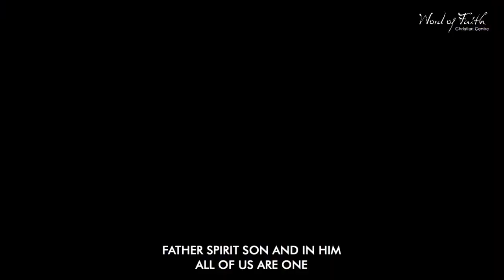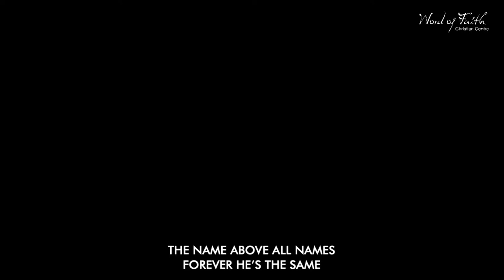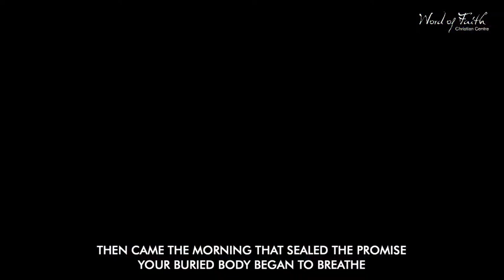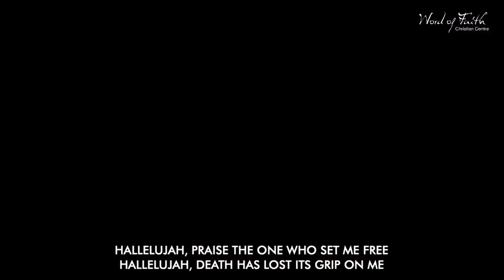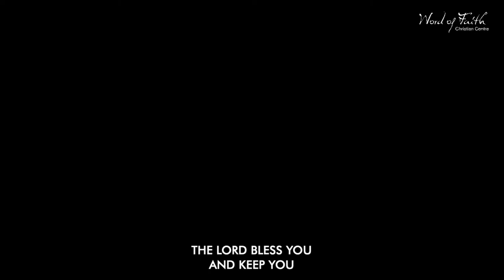A Night of Worship with Heinz Winckler | Good Friday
Behold! Hope is Here.

Invite your friends, family, and neighbours to celebrate our risen King at church this EASTER!

Join us for a night of worship with Heinz Winckler. Heinz rose to fame after winning South Africa’s first season of Idols in 2002, but that was just the start for the talented musician. Heinz has since released six studio albums, with which he achieved Double Platinum, Platinum and Gold status sales. He has acted in local soap operas, films and in theatres. He featured on a Disney soundtrack and was nominated for the South African Music Awards, People Magazine Crystal Awards, Ghoema (Afrikaans music) Awards and Tempo Awards. A husband, father, songwriter and singer, Heinz is also the founding pastor of LoveKey Church.